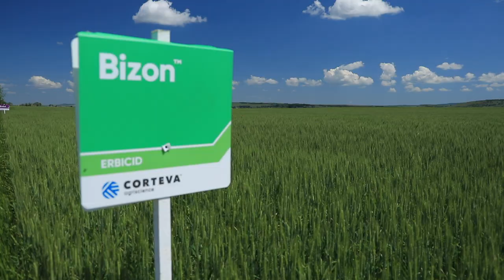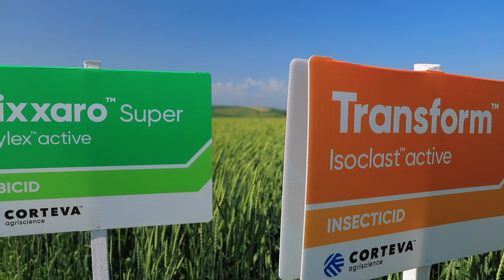Despre cultura de cereale păioase - dl. Emil Turdean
Domnul Emil Turdean a aplicat culturii de cereale păioase din ferma sa, AGRO TURDEAN IMPEX S.R.L., produsele din portofoliul Corteva,  și anume: Bizon™, Transform™ și Pixxaro™ Super.